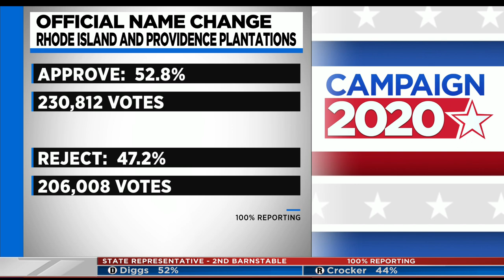Rhode Island Votes To Remove ‘Providence Plantations’ From Name